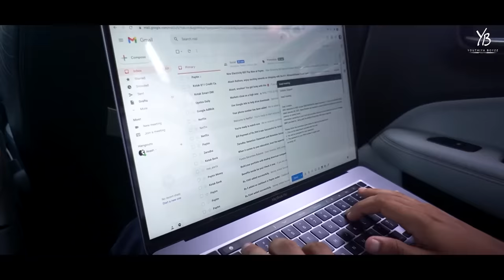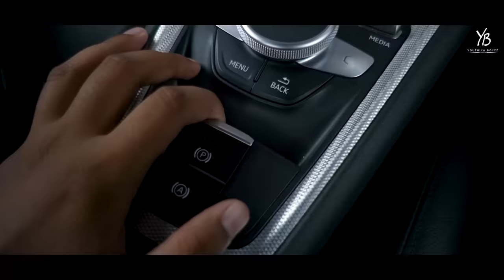Don't Judge A Book By Its Cover || Desi People || Youthiya Boyzz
CAST BY:
ASHISH RAWAT

Prem yadav
Sagar Bisht
Jyotish Rathore
Shubham Negi
Dharmender
Atul Rawat
Ankul

DIRECTED & EDITED BY: Youthiya Boyzz Productions

This is an all original work of Youthiya Boyzz